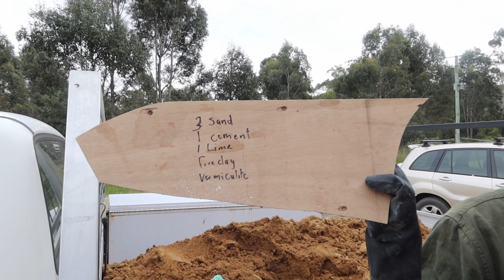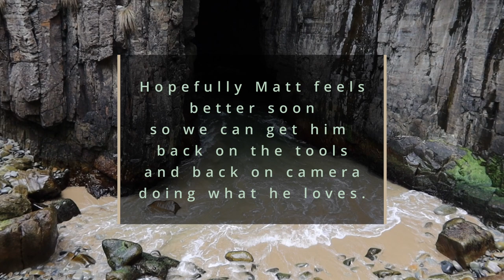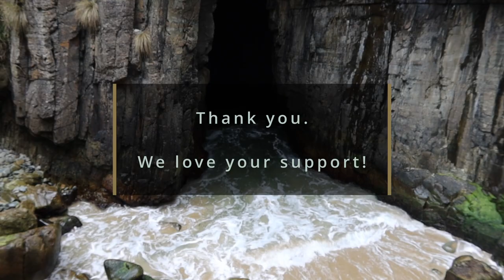a Happy New Year home movie - boat building journey (EP9)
This episode is filled with fun shots of life in Tasmania.
Not too much work being done in this one since its holiday season and Matt has hurt himself and needs to rest.

We hope you all have had a very Merry Christmas and the happiest of New Year celebrations.

In a couple of weeks we will be back in full swing with a video of us back on the tools, continuing the build of our wooden sail boat Tarkine, in this one we are just having some fun.